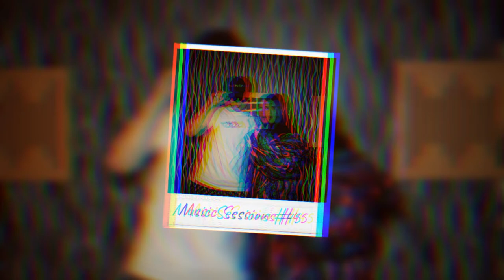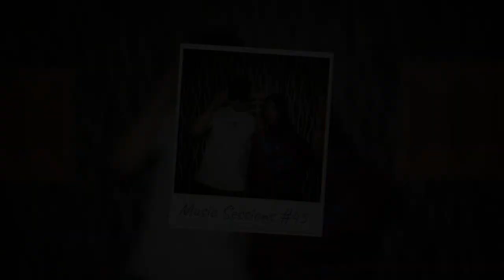FLOW CRIMINAL - BZRP & Ptazeta - (REMIX) - Tomi Rocha